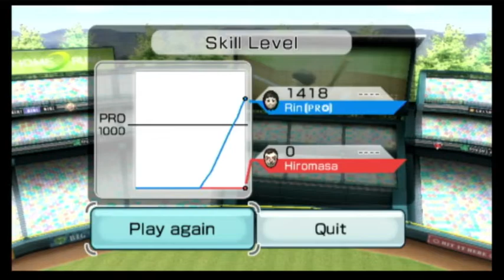Wii Sports Baseball Rin vs Hiromasa